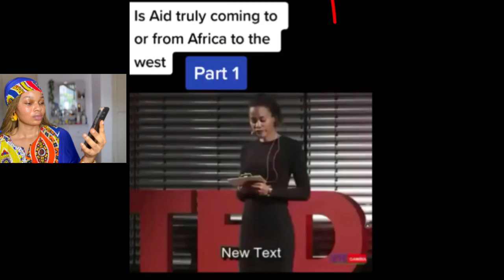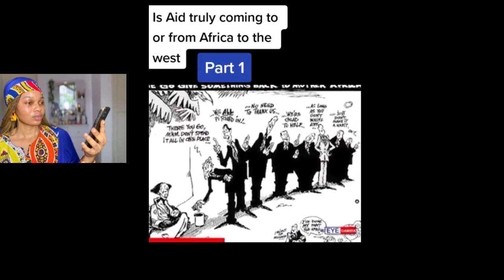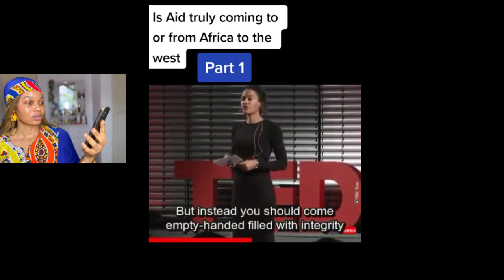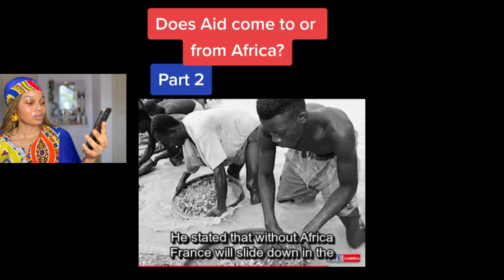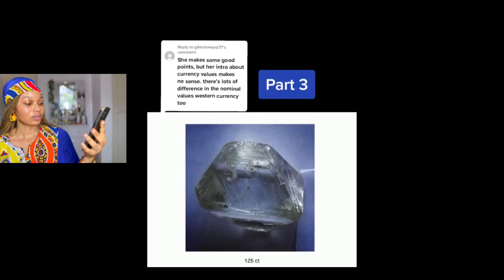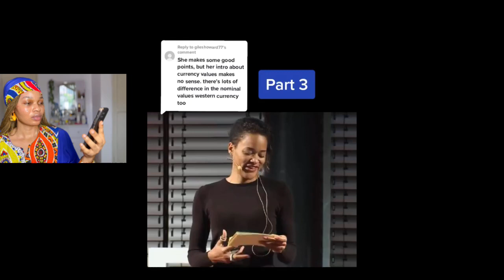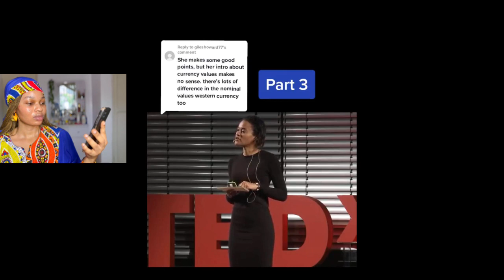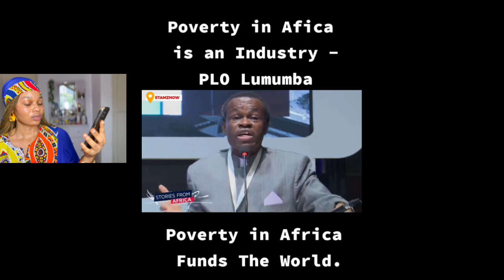Untold Truth for Black People/Africans Black People are Waking up/Black history/African history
Remain flawless